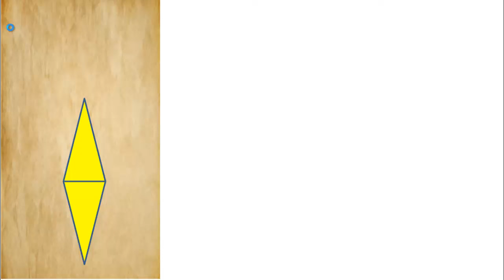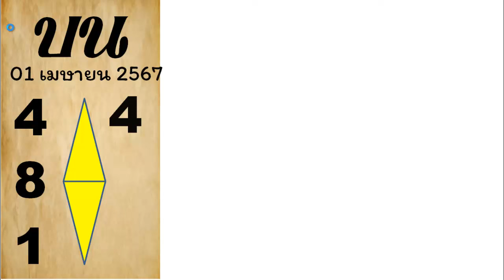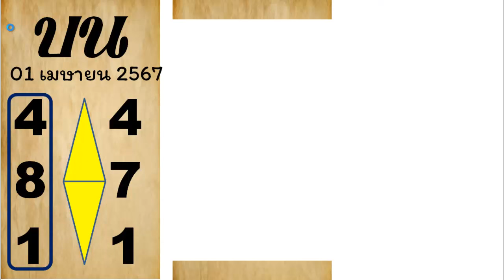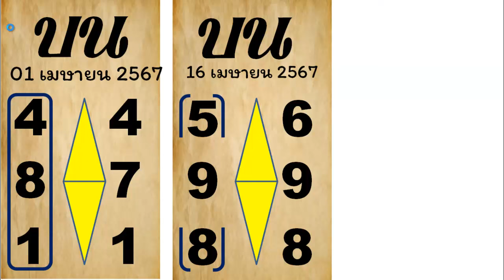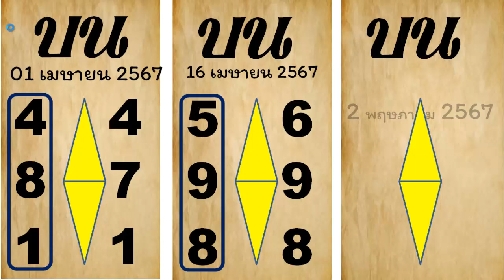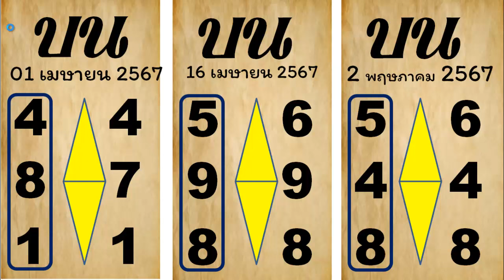ไทยเคล็ดลับ ทดลองออกสลากกินแบ่งรัฐบาล ไทยเคล็ดลับเลขเด็ด เลขเด็ดงวดนี้ล่าสุด 2 พฤษภาคม 2567